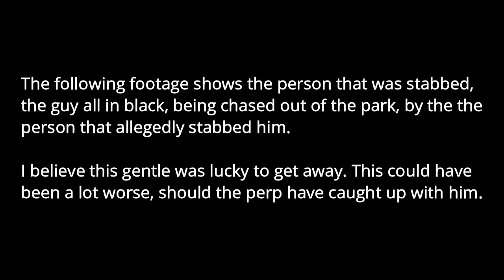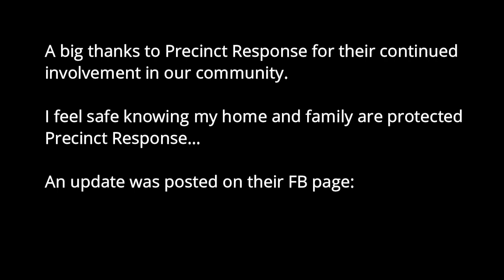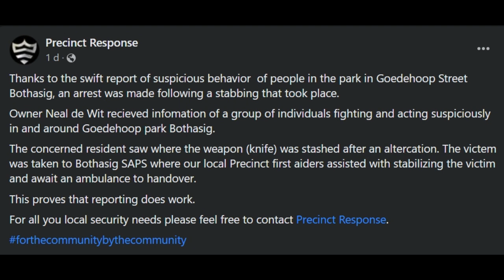Stabbing in Bothasig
On Monday, 24 April 2023, we had a stabbing incident in our local public park, in Goede Hoop Street.